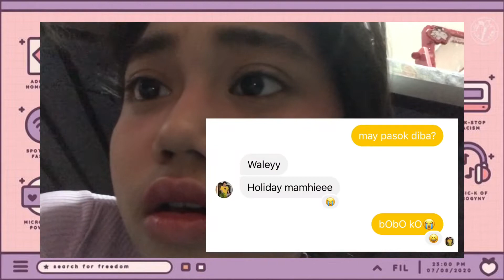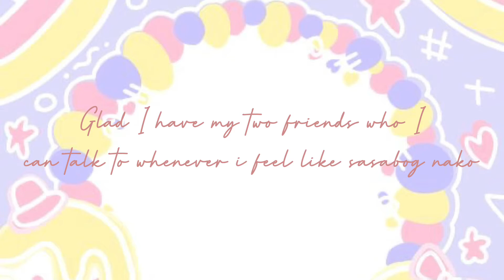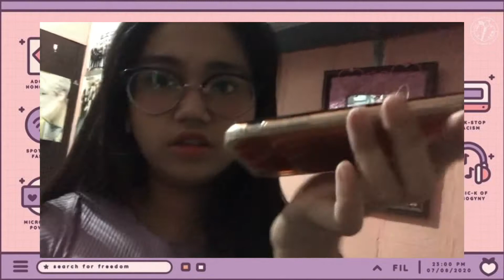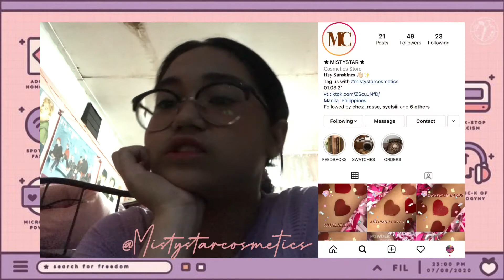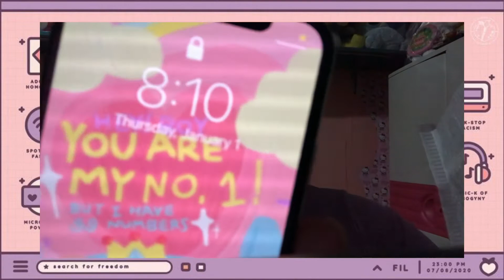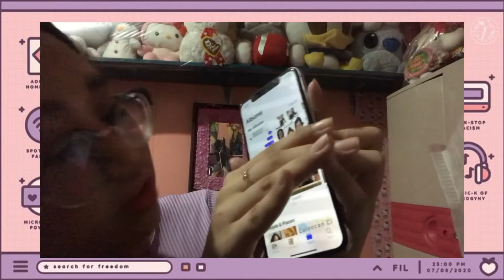A Day in My *boring* Life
Hey qties, it’s me khin.  a 15 years old girl just doing her thang ^ 3 ^
In this video, someone requested me to do A Day in My Life so here it is.. I’m telling you guys when I don’t have something to do or somewhere to go it’s boring, im just always with my phone or any gadgets that can kill my time

what’s your name? khin jenzen
how old are you? 15
what’s your sign? aquarius
what camera you use? iphone7+ and iphoneX
what editing app you use? inshot and picsart

Musician: Rook1e